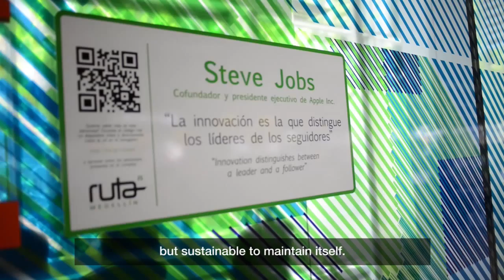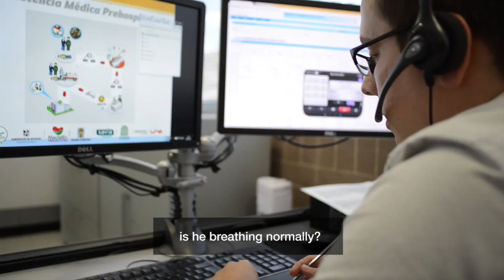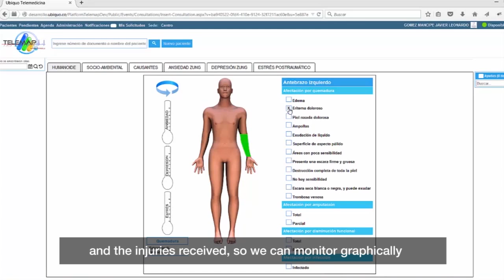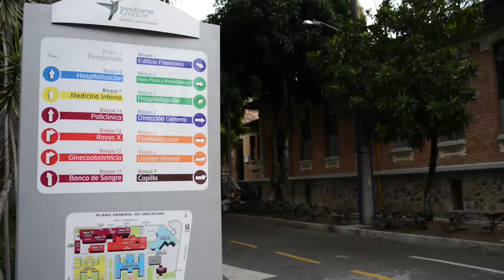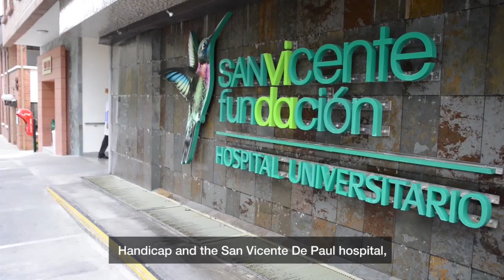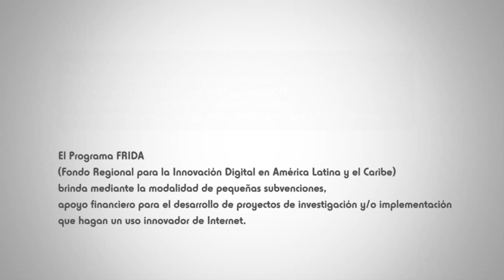Documental TeleMAP, Colombia Subtitulado